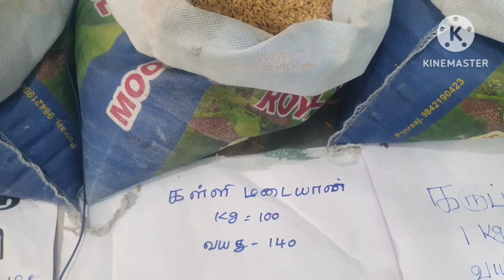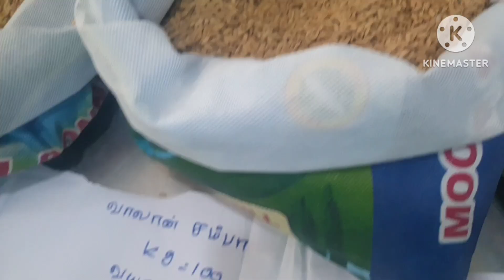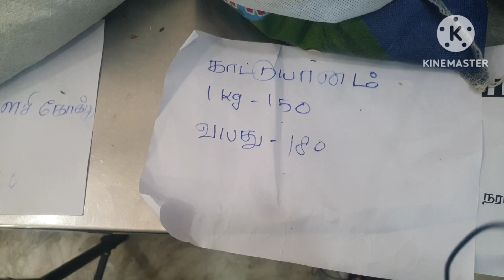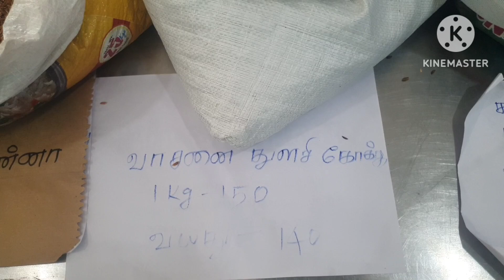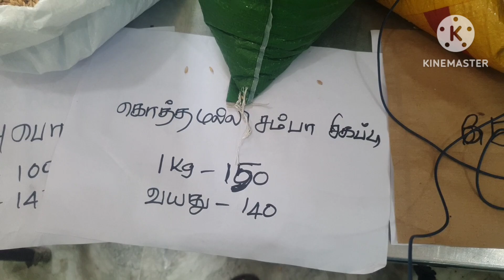பாரம்பரிய நெல் ரகங்களும் அதன் பயன்களும்